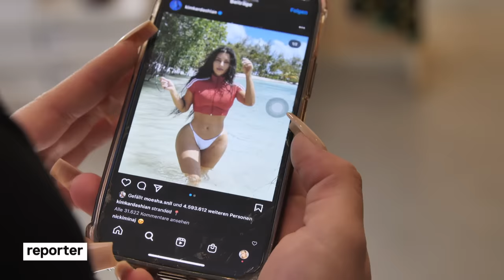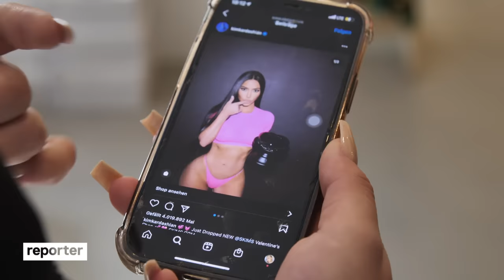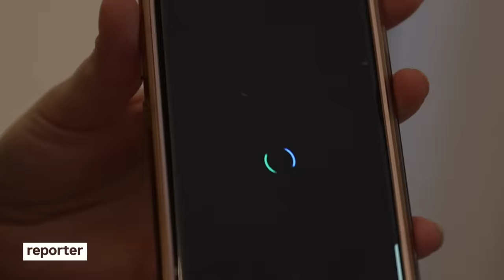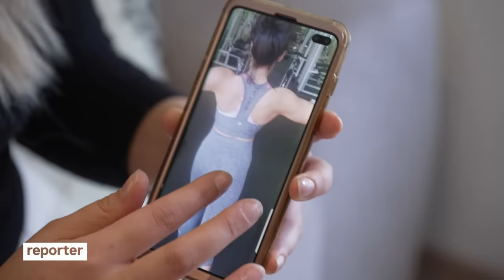BBL: Leben riskieren für den mega Po? | reporter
Brazilian Butt Lift gilt als gefährlichste Schönheitsoperation der Welt. 🍑🔪Denn laut Statistik stirbt bei der riskanten Methode zur Vergrößerung des Pos eine von 3000 Patientinnen. Ein besonders großes Risiko – und dennoch wollen immer mehr Frauen eine "perfekte" Sanduhrfigur.

⚠ Risiko:
Die Gefahr bei der BBL-OP besteht vor allem dann, wenn das Eigenfett nicht nur über den Muskel eingepflanzt wird, sondern auch in den Muskel. Dann kann es zu gefährlichen Fettgerinnseln kommen. Diese können durch die Blutbahn in die Lunge gelangen und dort zu lebensbedrohlichen Embolien führen.

Allerdings gibt es auch weniger riskante Methoden: Beispielsweise ist es durch gezielte Fettabsaugungen möglich, eine Sanduhrfigur nur zu formen und nicht zusätzliche Aufpolsterungen durch Eigenfett vorzunehmen.

❗ Hinweis: Bevor man sich für die BBL-OP entscheidet, ist es auch ratsam, eine Hormonuntersuchung durchführen zu lassen. Denn auch Hormone haben starken Einfluss auf die Verteilung von Körperfett.

🤷‍♀️ Warum eigentlich?
Die BBL-OPs erfahren seit einigen Jahren einen echten Hype, berichten Plastische Chirurgen. Das liegt vor allem an Influencerinnen oder Künstlerinnen wie Kim Kardashian oder Shirin David, die mit ihrer vermeintlich perfekten Sanduhrfigur ein Vorbild für einige Frauen sind.
Trotz des Risikos: Wie alle Schönheitsoperationen kann ein BBL auch eine Lösung für Frauen darstellen, die sich in ihrem Körper aus welchen Gründen auch immer nicht wohlfühlen. Frauen, die beispielsweise Kinder geboren haben oder in die Menopause kommen, können Veränderungen an ihrem Körper bemerken.

Hier findet ihr Infos zum Prozess gegen den Arzt, dessen zwei junge Patientinnen nach der BBL-OP gestorben sind:

🎞 Team: Timm Giesbers, Julia Minner, Julia Hombach, Lukas Hellbrügge, Ruben Bürgam, Lisa Schöffel

🎥🧑🏻 Timm ist seit 2017 im reporter-Team. Er hat Journalistik und Politikwissenschaft studiert und parallel beim WDR seine journalistische Ausbildung gemacht. Daneben hat er für andere Medien, wie Die Zeit, Handelsblatt und den Deutschlandfunk gearbeitet. Seine größte Leidenschaft: kontroverse Interviews. Die größte Schwäche: schwarze Pullis.